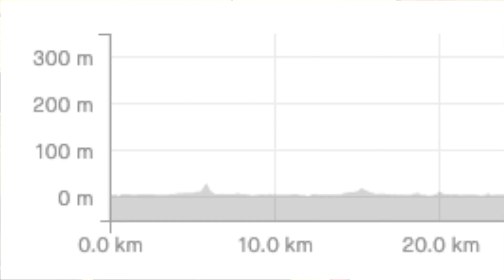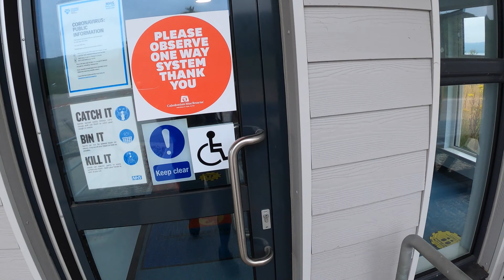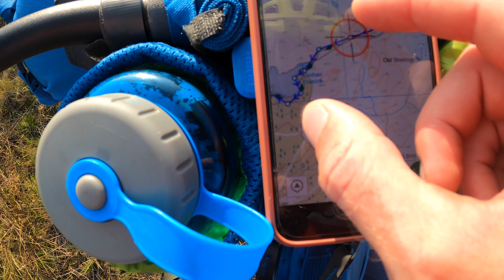Bikepacking Scotland's West Coast - Part 2 (Tarbert to Gigha - Kintyre Way) Five Ferries MTB Tour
Watch part two of our fantastic five-day trip exploring the West Coast of Scotland, continuing our Five Ferries Mountain Bike Tour route!

 We start where we left off on Part One, waking up at a reservoir on the Kyles of Bute. We set off to catch the first ferry of the day to Tarbert and the start of the Kintyre Way. Will we make it over the Kintyre peninsula to catch the last ferry to the Island of Gigha?
You will have to watch to find out!

Defeated in our attempt in 2019,  we push ahead on the mountain bikes across the peninsula on singletrack, fire roads, steep climbs, and fantastic descents. Hauling all our AcePac bikepacking gear with us for the trip, on our Pipedream Moxies, we video and document our efforts and adventures!

Link below for our own wee webshop where we sell mountain bike tyres and luggage. I run it entirely myself, and if you watch these videos you can take 15% off anything (not already discounted) using the Code LIVETHEADVENTURE (You need to go to the checkout, you cant use code if you hit the "Buy Now" button.)
MORE STOCK ARRIVING SOON Many thanks, Keith.

We are delighted and humbled by the recent increase in subscribers! We hope that you enjoy the content and are happy to answer any questions in the comments.

Bikes and Kit:
Lindsay and I were riding our favourite steel hard-tails. A big thanks to Pipedream (Scottish Brand, Designed in Edinburgh) for making such awesome bikes. Check out their new SIRIUS if you are interested in a go-anywhere do-anything adventure bike.

We had the bikes loaded up with AcePac Bikepacking Luggage. These are available to buy on our own

The video was made using a Go-Pro 8 a Sony RX100 mk1 and photos from our smartphones. We didn't specifically stop to film. Everything was captured on the move with no second takes or scripting. What you see is a fly-on-the-wall fun video documenting our trip.

I highly recommend them, there is a great range of music and effects for making videos.